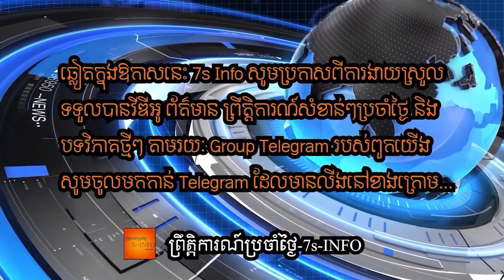រុស្ស៊ីគំរាមប៉ូឡូញព្រោះណាតូបង្កើនទ័ពកាន់ច្រើននៅប៉ូឡូញ អ្នកជំនាញព្រមានថាប៉ូឡូញនឹងរុញណាតូផ្ទុះសង្រ្គាម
Russia’s foreign ministry said on Saturday that Moscow’s response to a buildup of NATO forces in Poland will be proportionate, Interfax news agency reported citing a Russian diplomat.

“A response, as always, will be proportionate and appropriate, intended to neutralize potential threats to the security of the Russian Federation,” Oleg Tyapkin, the head of a foreign ministry department in charge of Russian relations with Europe, said according to Interfax.

On Friday, nine Central and Eastern European countries asked NATO to strengthen its eastern flank following Russia’s invasion of Ukraine.